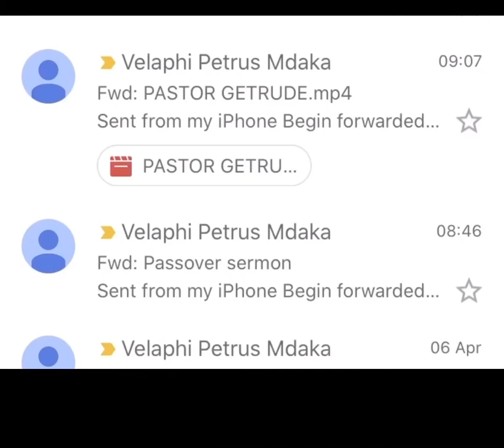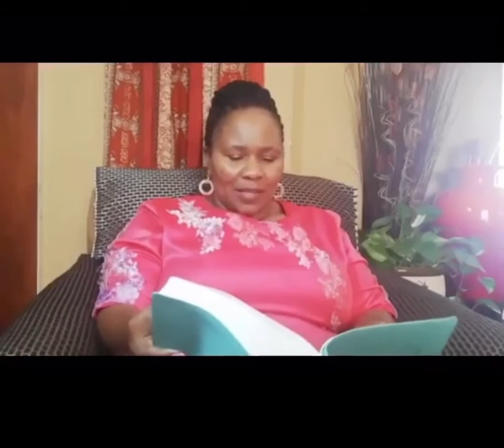Intercession and The Word with Pastor Cebi and Pastor Getrude || Passover Conference 2020